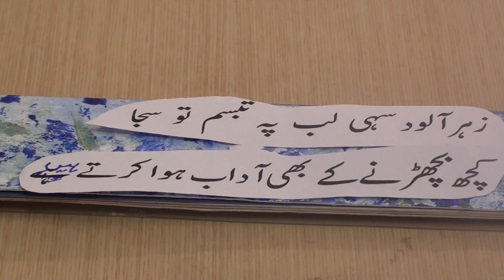Learn Urdu through Poetry.866